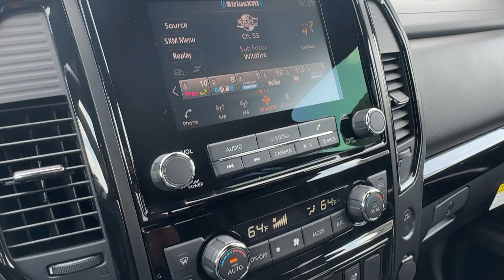2024 Nissan Titan SV Kennesaw, Marietta, Smyrna, Woodstock, Atlanta GA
New 2024 Nissan Titan SV available at Town Center Nissan located in 2310 Barrett Lakes Blvd NW, Kennesaw, GA, 30144.
Stock#: 240930 - VIN#: 1N6AA1EF8RN117195

Servicing the Kennesaw, Marietta, Smyrna, Woodstock, Atlanta area.

Get a feel for the  2024  Nissan Titan. You'll love the comfort of this handsome Titan. Its serene cabin, luxurious seating, and quick acceleration elevate every excursion. The following are some of this vehicles highlighted options: Apple Carplay®/Android Auto®, Keyless Entry, Bed Liner, Heated Mirrors, Remote Engine Start, Satellite Radio, Dual Zone A/C, Trailer Hitch, Aluminum Wheels, Blind Spot Monitor. Feel the exhilaration of full-size power in this Titan. Treat yourself to a test drive today. Our staff will toss you the keys and give you an outstanding customer experience.